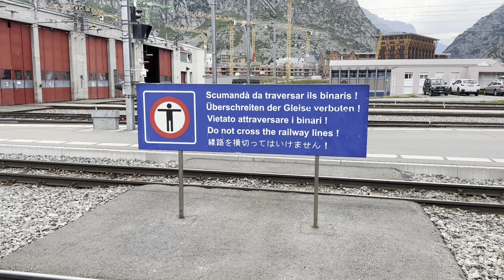Glacier Express + ABDeh 4/8 in Obergesteln - Autoverlad Furka - Regio Disentis-Brig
16.July 2023